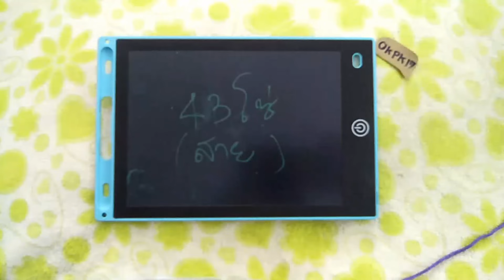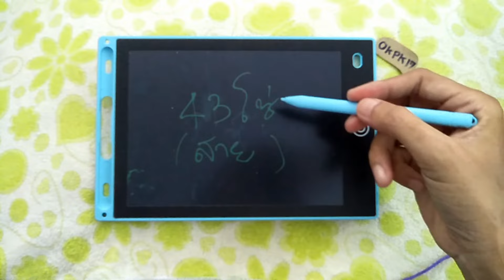Pattern 9 | ถักโครเชต์เชือกร่มทรงถุงแกงหูหิ้วขนาดเล็กลายผสม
เดือนแรกของปี2024 ก็ป่วยรับต้นปีเลยทีเดียวค่ะ อาการเริ่มดีขึ้นก็ถ่ายทำกระเป๋าใบนี้ต่อจนเสร็จ คงจะรู้ได้จากเสียงที่เปลี่ยนไป
...เป็นกำลังใจ อุดหนุน สนับสนุนกันต่อไปด้วยนะคะ ...ขอบคุณทุกท่านที่รับชมและ ติดตามค่ะ